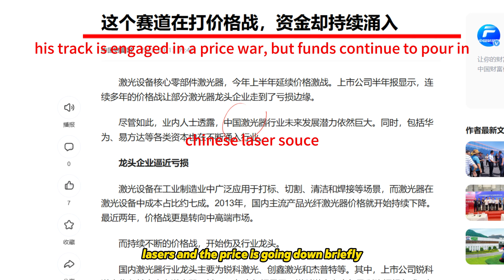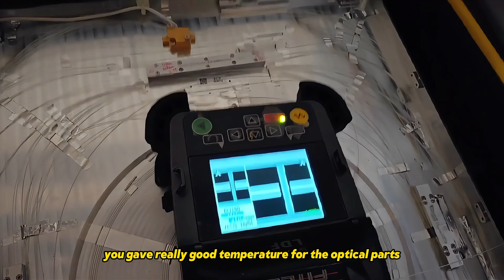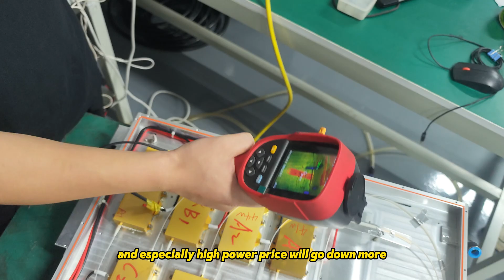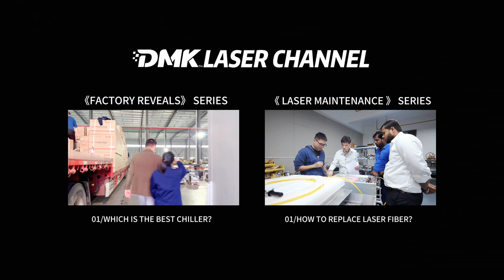Exploring the Trend: Why Are Chinese Lasers Becoming Increasingly Affordable?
In this video, I've invited the Sales Manager from our DMK International Marketing Department to discuss the topic of laser pricing. Given that he interacts with a wide range of customers from different countries and industries every year, I believe he can offer valuable insights from various customer and marketing perspectives.

In recent years, many international customers have been wondering: Why are the prices of Chinese lasers continuously dropping? Some say that the era of high profits for Chinese lasers has come to an end, while others believe that unscrupulous manufacturers are cutting corners, disrupting the market. So, what are the real reasons behind the ongoing price decline? How does this price reduction impact users? And what challenges do equipment buyers and distributors face as a result?
Let's dive into these questions together in this video!